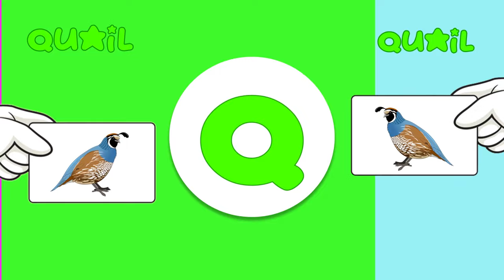Alphabet Phonics Song | Preschool Learning Video - Nursery Rhymes - Kids Alphabet Song